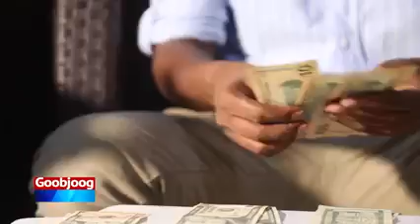Dad Muxsiniin Ah Oo Ciidsiiyay Qaar Ka Mid ah Danyarta Moqdisho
Farxadda la qaybso oo ka farxi qof walaalkaa ah.